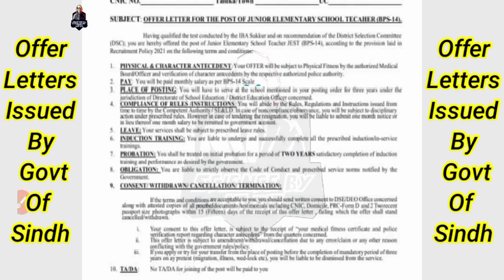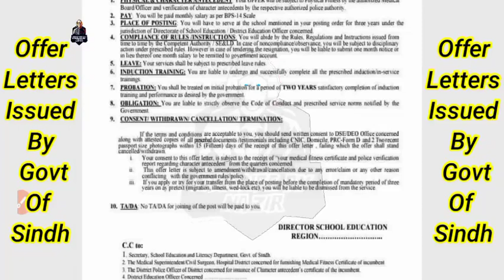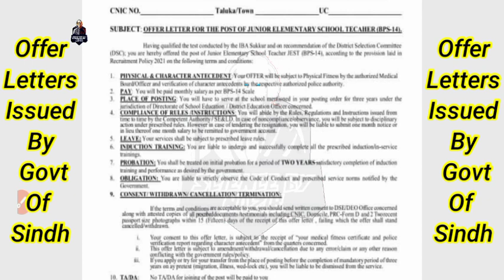Congratulations | PST JEST Offer Letters | OFFER Orders Issued by Sindh Govt | PST JEST NEW UPDATE